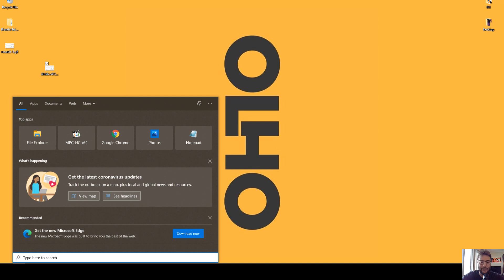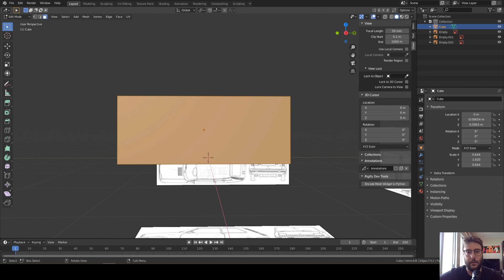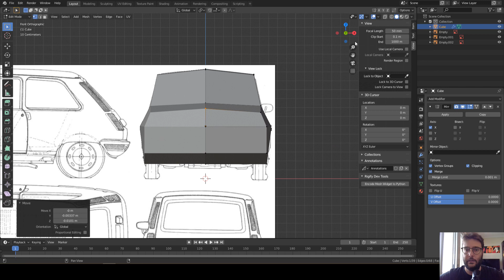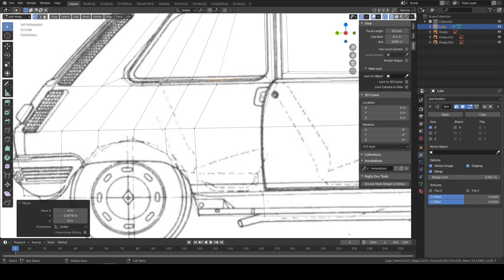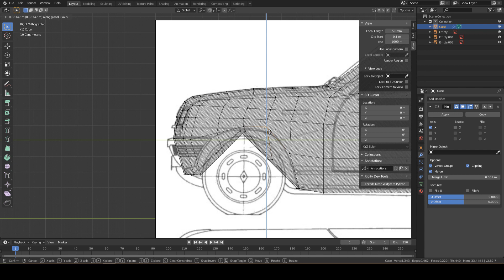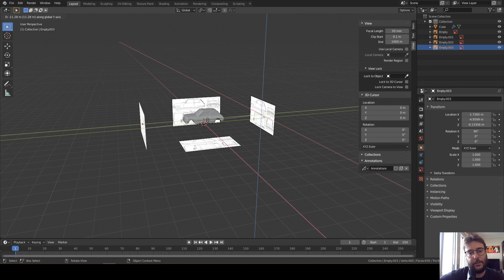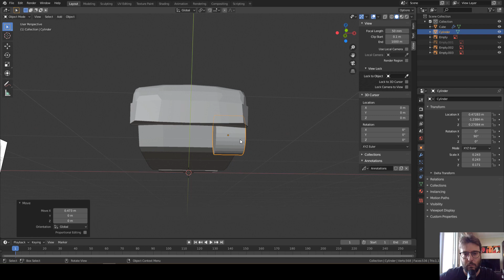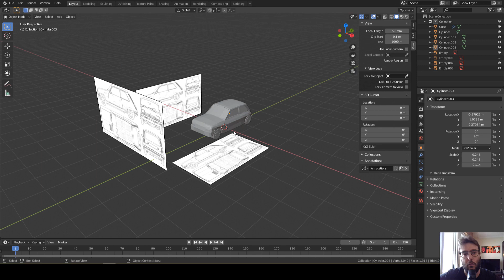Blender Modelação Básica 02 - Carro (Português)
Neste vídeo aprendemos a modelar um carro em Low Poly no edit mode!